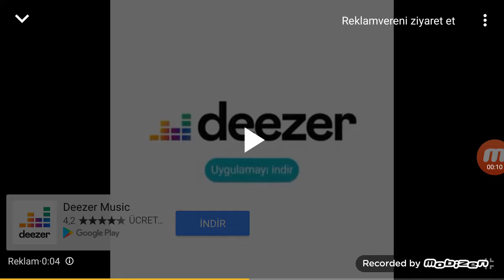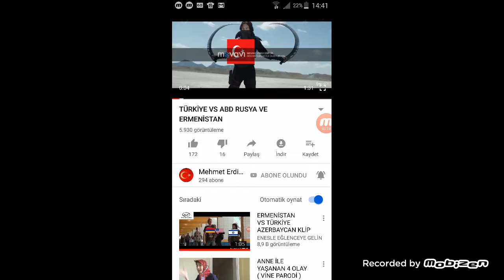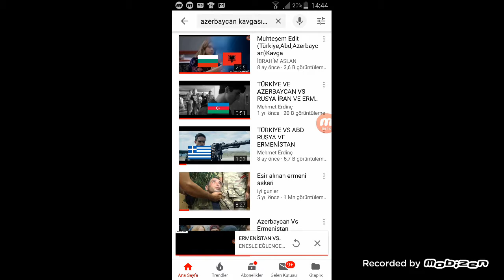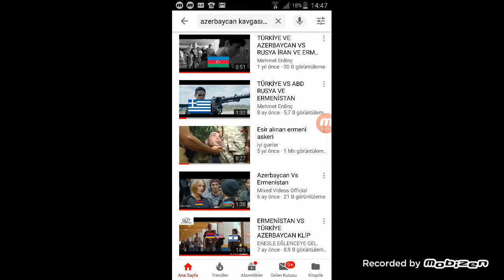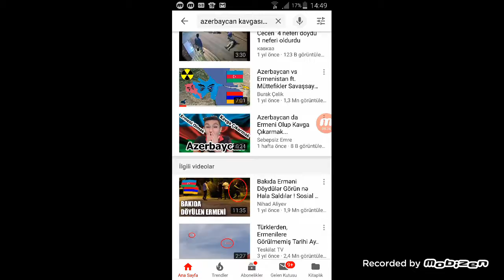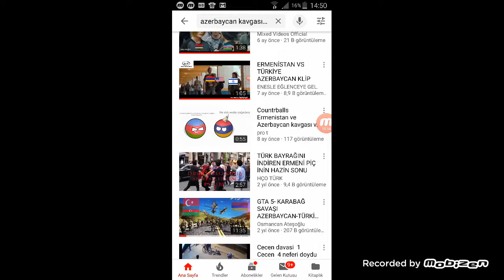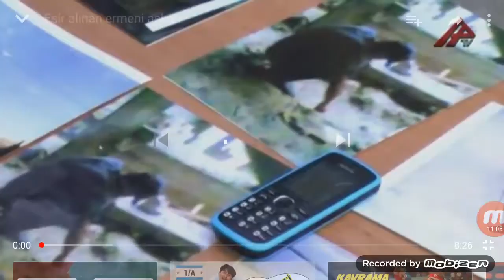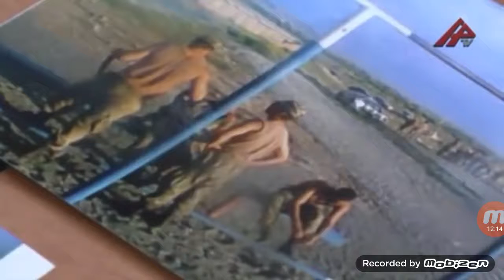26 Eylül 2019